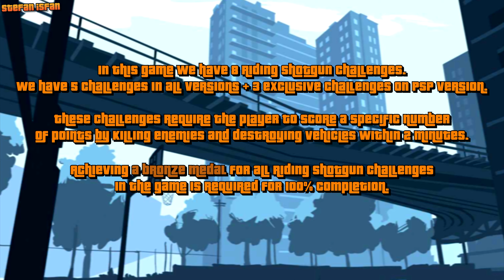GTA CTW [100% Walkthrough] - Side Mission: Riding Shotgun [+PSP Exclusives] (Gold Medals)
Grand Theft Auto: Chinatown Wars (GTA CTW) [100% Walkthrough] - Side Mission: Riding Shotgun (5 Challenges + 3 Challenges exclusive to the PSP version) [Gold Medals] (1440p - Quad HD - 2K)

LEFT FOR DEAD IN THE WORST PLACE IN AMERICA

0:00 - Introduction & General Info
0:24 - Riding Shotgun Challenge #1 (PSP Exclusive)
3:15 - Riding Shotgun Challenge #2
6:06 - Riding Shotgun Challenge #3
9:00 - Riding Shotgun Challenge #4 (PSP Exclusive)
11:49 - Riding Shotgun Challenge #5
14:40 - Riding Shotgun Challenge #6 (PSP Exclusive)
17:30 - Riding Shotgun Challenge #7
20:20 - Riding Shotgun Challenge #8

• Release Dates:
- March 17th, 2009 (Nintendo DS)
- October 20th, 2009 (PlayStation Portable)
- January 17th, 2010 (iOS)
- December 18th, 2014 (Android)
• Platform: PSP - PlayStation Portable (PPSSPP - PSP Emulator)
• Developers:
- Rockstar Leeds
- Rockstar North
- War Drum Studios (Android)
• Publisher: Rockstar Games